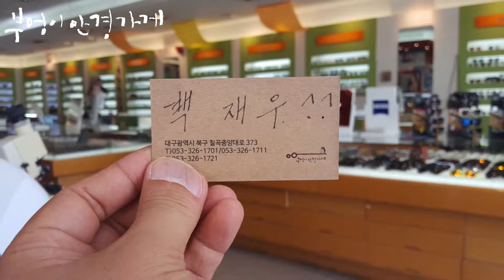PRADA의 61T VIA-6X1모델입니다./부엉이안경가게/대구안경/김천안경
더운날씨에 건강조심하시고
수분섭취에 신경 쓰시기 바랍니다.
PRADA의 61T VIA-6X1모델입니다.

원조 부엉이 백재우